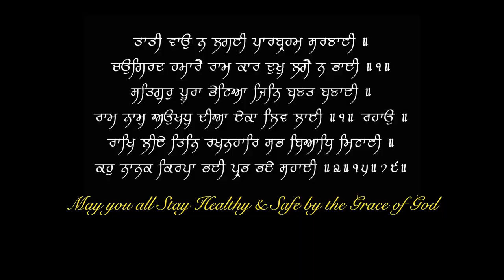Green Coffee: Scientific Truth | Benefits & Side effects | Weight loss & More | Dr.Education